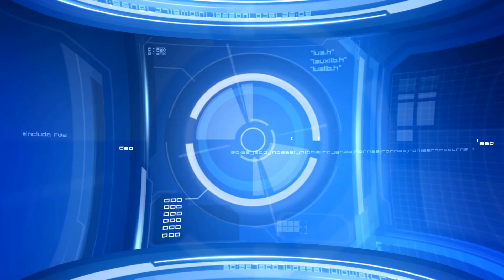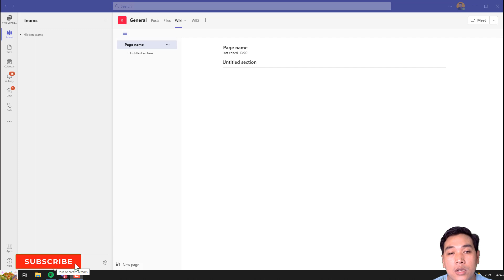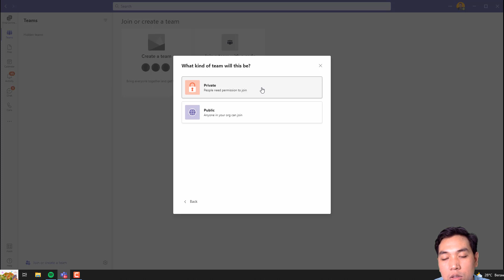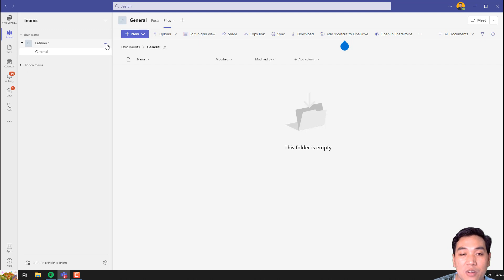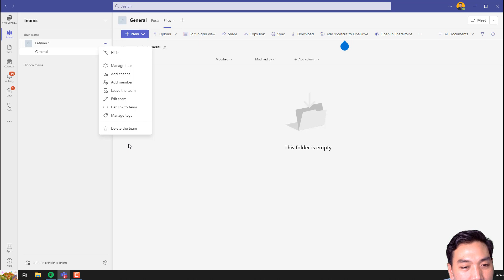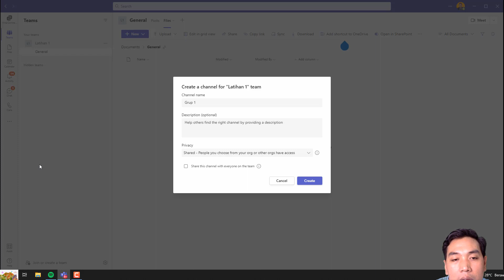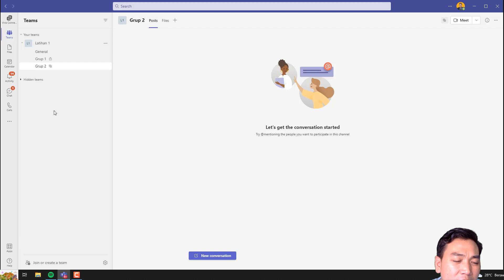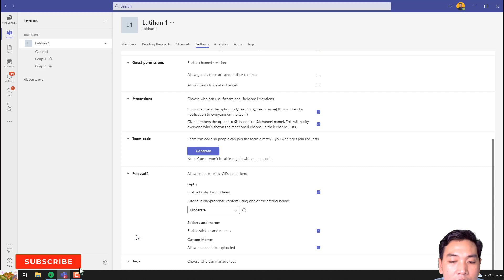Membuat TEAM dan CHANNEL pada MICROSOFT TEAMS | juga Membahas Kelebihan Kekurangan serta Batasannya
dalam konten kali ini saya akan membuat sebuah konten tentang Membuat TEAM dan CHANNEL pada MICROSOFT TEAMS | juga Membahas Kelebihan Kekurangan serta Batasannya.